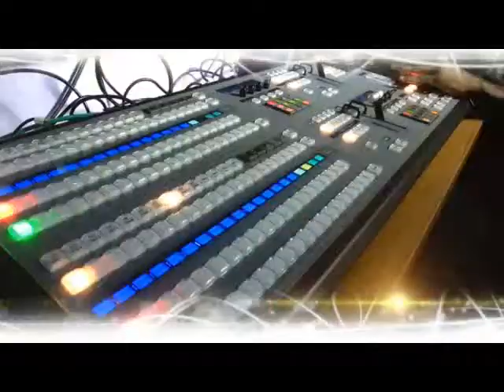Core Digest with Femi Adegbulu, 18th May, 2014 1